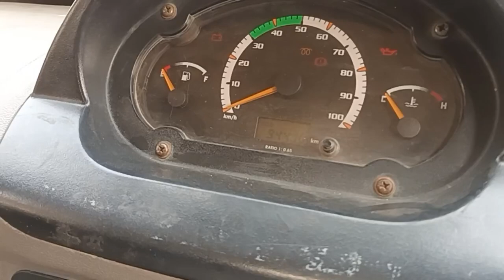Tata Magic morning start problems